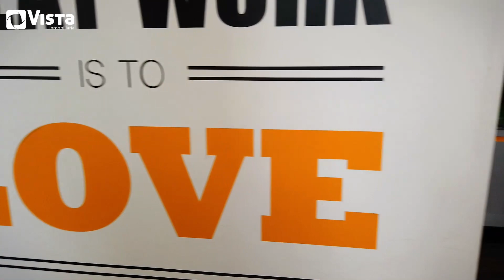Vista Inmobiliaria recorrido desde el sector del Cable, Manizales, Caldas.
Recorrido a pie desde el sector del Cable, Manizales, Caldas.
Nuestra Empresa:
Vista Inmobiliaria entra al mercado con ideas nuevas y convencidos que con innovación y a la vanguardia en tecnología, diseño y nuevas tendencias revolucionaremos el sistema inmobiliario en Manizales, con deseos de atenderlos con la mejor calidad, agilidad y servicio.

ASESORÍA: Brindamos la mejor asesoría inmobiliaria, contable y de arquitectura, ya que contamos con el personal calificado he idóneo para que te sientas con respaldo y tranquilidad.

INNOVACIÓN: Contamos con la tecnología de punta, para acercar al cliente y el inmueble sin moverse de nuestra oficina, de esta manera somos mas eficientes valorando el tiempo de nuestros clientes.

En Vista Inmobiliaria nos caracterizamos por nuestra puntualidad y conocimiento del mercado, generando así confiabilidad y empatía con nuestros socios, contamos con una oficina con puertas abiertas, donde presentamos diseño y la buena calidad de nuestro servicio.

SERVICIO: Nos comprometemos en acompañarte a que vivas la mejor experiencia que conlleva el buscar tu hogar ideal, sabemos lo importante que es la vivienda para tu familia, debido a esto, contamos con asesores capacitados para darte el mejor servicio, y convencidos que de nuestro lado enfocaras tus necesidades.

INNOVACIÓN TECNOLÓGICA: Nos caracterizamos por presentar los productos de forma diferente, enfocados en brindar mayor comodidad y agilidad al momento de presentar un inmueble, con nuestras fotos y vídeos  profesionales podrás tener mayor interactividad con ellos y descubrirás cual es el que verdaderamente enfoca tus necesidades, sin salir de tu hogar.

CONTABILIDAD A TU ALCANCE: Vista inmobiliaria cuenta con un grupo de contadores públicos, con énfasis en el análisis financiero que te ayudarán a tomar las mejores decisiones en tus negocios, adicionalmente prestamos servicio en declaraciones de renta, certificados de ingresos y retenciones, podemos ofrecerte nuestros servicios contables para que tú contabilidad vaya de la mano de tus inmuebles.

ARQUITECTURA A TU ALCANCE: Vista inmobiliaria cuenta con un grupo de arquitectos y decoradores de interiores, que te asesorarán en el diseño de espacios, remodelaciones, y si encuentras tu inmueble y lo quieres enfocar a tus necesidades allí estaremos para acompañarte en esta experiencia.